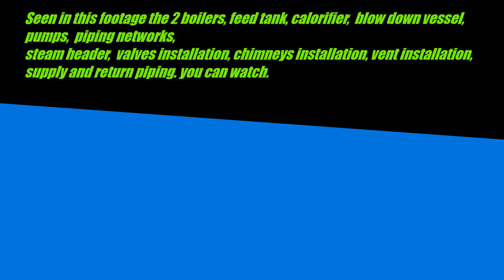How to install Piping network in Boiler # Boilers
this episode I share to you piping works for boiler lines. you can watch